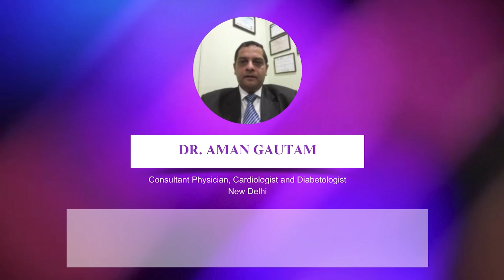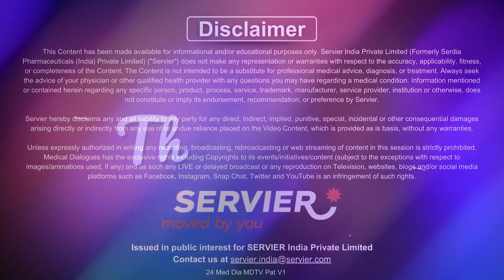Can diabetes be cured by fasting? ft. Dr Aman Gautam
Diabetes is a health condition where blood sugar levels are too high. We should worry about it because it can lead to serious problems like heart disease, kidney issues, and more. Controlling it through a healthy lifestyle, medication, and regular check-ups is crucial for a longer, healthier life.

Contrary to the popular myth that diabetes can be cured by fasting, it's important to clarify that while fasting may help regulate blood sugar levels, it doesn't cure diabetes. Diabetes is a chronic condition that requires ongoing management. Fasting may offer temporary improvements, but a comprehensive approach involving a balanced diet, regular exercise, and medical guidance is essential for long-term control. Depending solely on fasting can lead to nutritional deficiencies and potential complications. It's crucial for individuals with diabetes to consult healthcare professionals for personalized and evidence-based strategies to manage and control their condition effectively.

In this video dispelling Diabetes myths Dr. Aman Gautam from Holy Angels Hospital, Delhi discusses Diabetes and the need to be concerned about it while addressing the misconception that diabetes can be cured with the help of fasting.